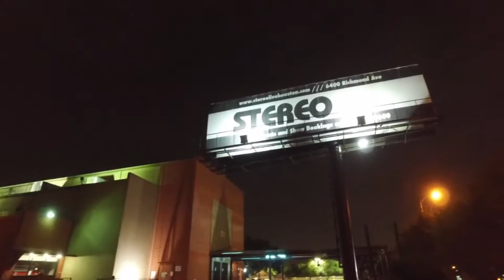We Are The Future at STEREO LIVE, HOUSTON.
We are the future at STEREO LIVE Houston, Tx. headlining A-BORG.